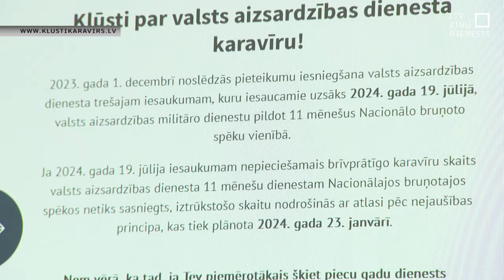Līdz pusnaktij var pieteikties valsts aizsardzības dienestam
Piesakies līdz šodienas pusnaktij, un tev būs priekšrocības salīdzinājumā ar obligāti iesaukto! Rit pēdējās stundas, kad jaunieši vēl brīvprātīgi var pieteikties valsts aizsardzības dienestam. Šodien novērota jūtama aktivitāte – gan no tiem, kuri piesakās, gan tiem, kuri zvana un vēlas saprast, vai pieteikties pašiem vai gaidīt, kad, iespējams, atnāks pavēste par iesaukumu.